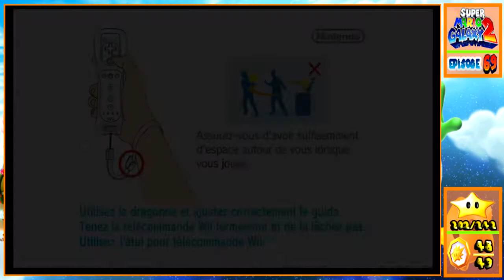Super Mario Galaxy 2 (Les Émeraudes Célestes #22) - ARAPLANE EXTREME VERTE - [Épisode 69] - 100%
Salut a tous!!! On se retrouve pour la [1 227] vidéos de la chaîne qui concerne Super Mario Galaxy 2, (69) Episode.

Super Mario Galaxy 2 (Celestial Emerald #22) - WORLD 5 (Part 10) - SLIPSAND GALAXY (Part 4) - FLEET GLIDE GALAXY (Part 3) - SHIVERBURN GALAXY (Part 3) [#69]

$ [66 ABONNÉS]
$ - LE 05 SEPTEMBRE 2020 A 12H00